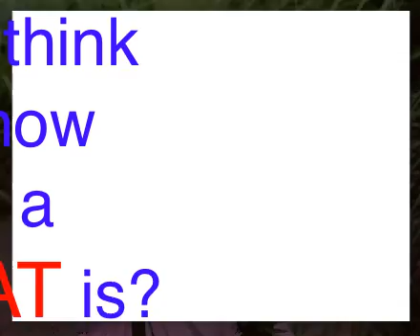Plants and Animals are just like you and I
A video intended for Grade K-3 explaining:

What a habitat is, and that all plants, animals and humans, require food, water, and shelter.

Created to encourage creativity within Powersmiths WOW and to provide the building blocks for students to learn about climate change.